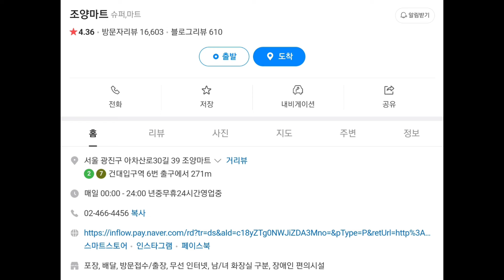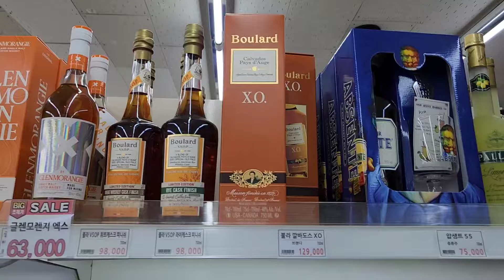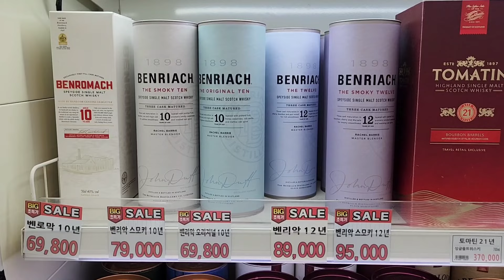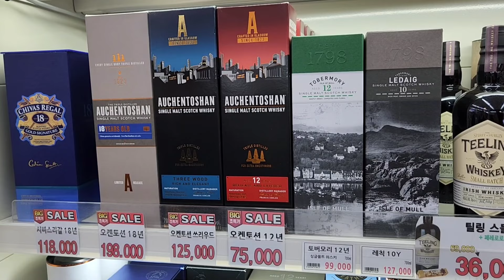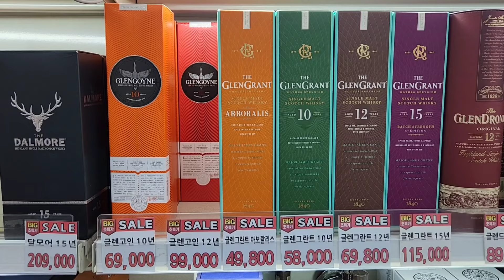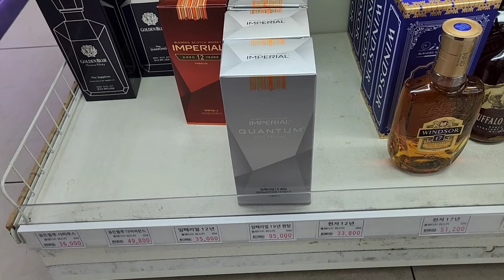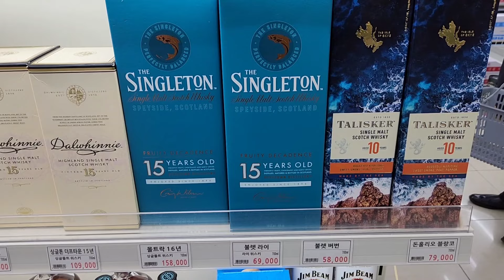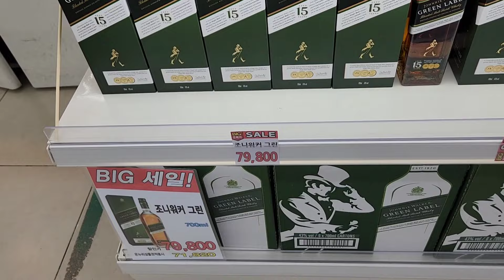전국 최저가 아닌가요..??? 조양마트-온누리가능